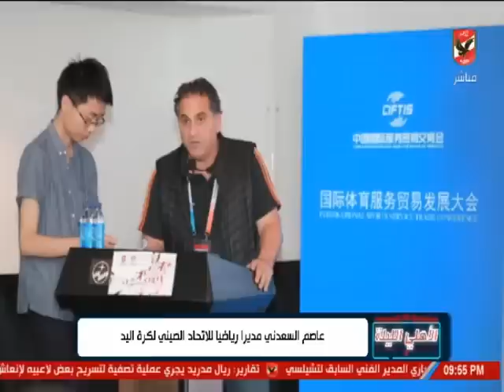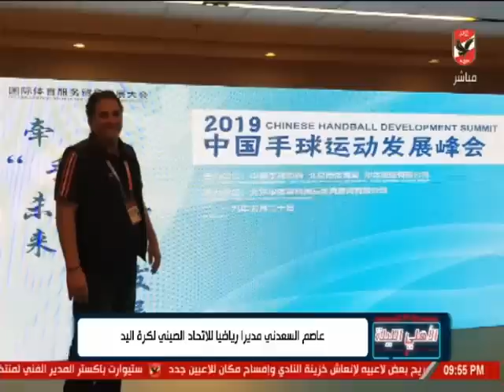حمدي الصافي: سننافس على 3 بطولات على الأقل خلال هذا الموسم